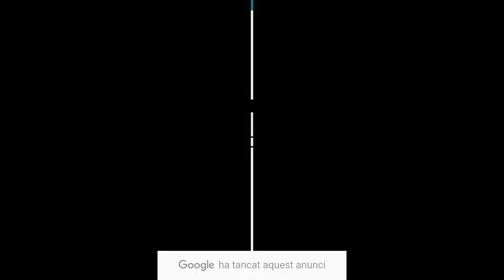TIP TOP GAMEPLAY , GOOGLE PLAY NEW RELEASE